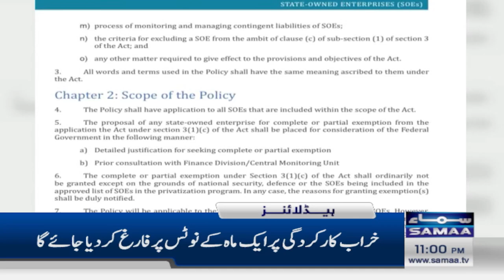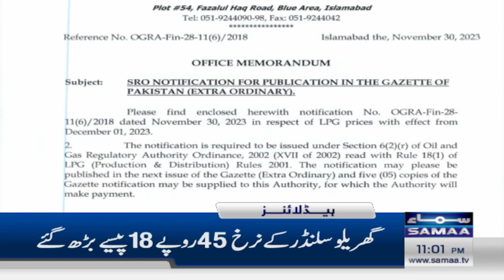Samaa News Headlines 11PM | Big Wicket Downs | 30 Nov 2023 | SAMAA TV